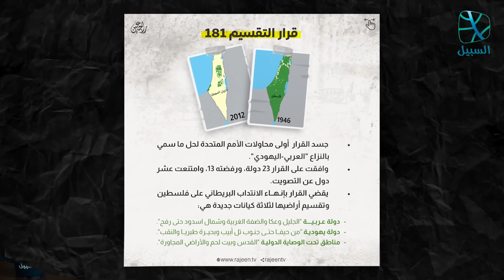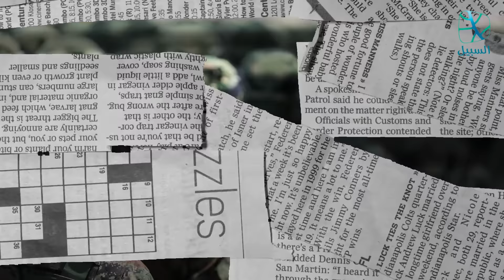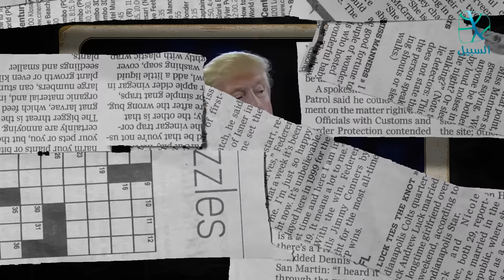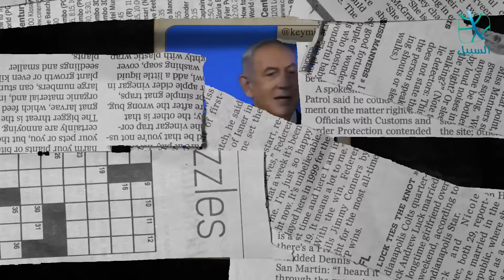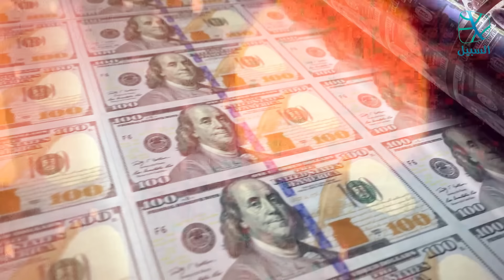"حل الدولتين".. أم هدم الأقصى وبناء هيكلهم؟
أصبح "حل الدولتين" شعارًا يردده كل رئيس أمريكي لإقناعنا بأنهم مهتمون بحل الصراع في المنطقة، لكن نتنياهو صرح مؤخرا بأنهم لن يقبلوا إلا بالسيطرة الكاملة، بينما تقوم عقيدتهم على هدف واحد وهو بناء الهيكل في موضع المسجد الأقصى، وهو ما يعني استحالة تطبيق أسطورة "حل الدولتين"!
إعداد وتقديم: أحمد دعدوش.

السبيل على منصات التواصل الاجتماعي:
فيسبوك

بودكاست السبيل على:
جوجل بودكاست